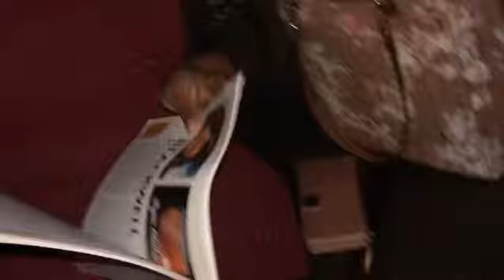Jayna Blackwell Mistress Of Soul CTown Records Single release party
Building Leadership And Community Knowledge

We would like to send a special shoutout to @dpentertains @level13oakland @djsupremeent and all sagittarius and everyone who came and party with us.

@jaynasings2 @ctownrecords our Journey is godplan with the foundation of humbleness.

The last 2yrs are team have accomplished so many accolades & breaking grounds across the country knowing that its god sending his

shoutouts to all djs radiostation promoter blogger uk london usa etc for the authentic support